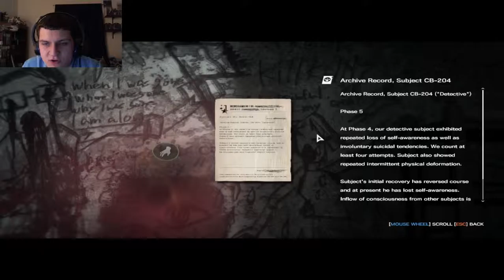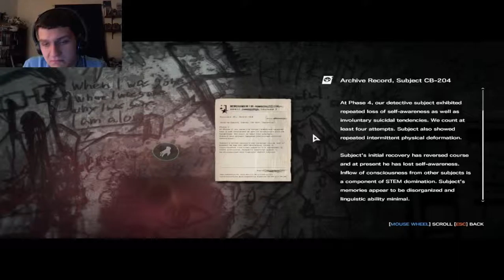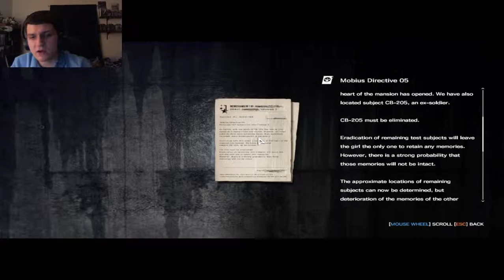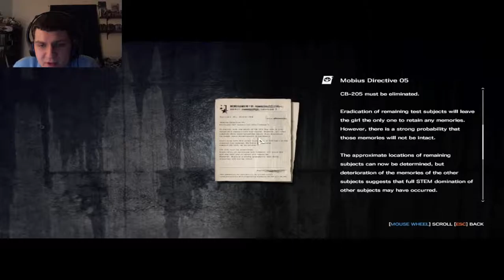The Evil Within Executioner DLC Part 2: I CAN'T ENGLISH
Hey guys and gals, we're back after a long absence. But we continue going through the mansion trying to find our daughter and bring her out of the STEM program. And in this episode we have to kill a close friend :'( find out who in this episode! Enjoy guys!